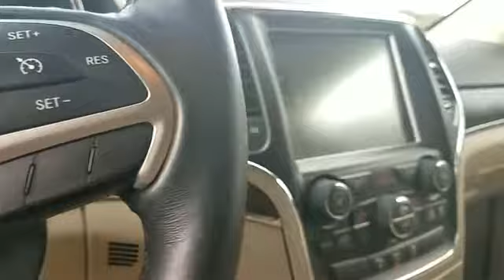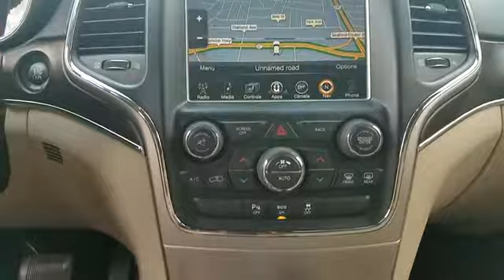2015 Jeep Grand Cherokee Limited Wantagh, Levittown, Amityville, Huntington, Bronx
2015 Jeep Grand Cherokee Limited Wantagh, Levittown, Amityville, Huntington, Bronx